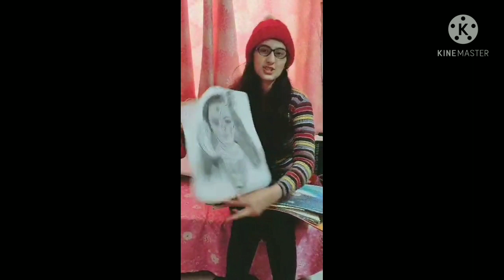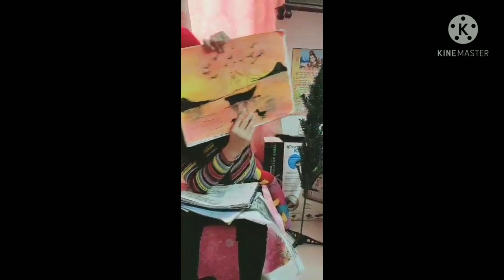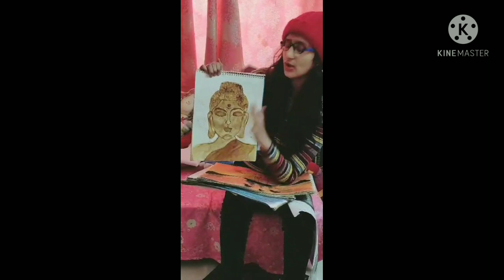sketch tour with me, Trishana(explore with Trishana)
Hi guys it's me Trishana. a warm welcome to explore with Trishana. how are y'all doing. this is my first vlog guys, and I ain't good at editing,😔 so please don't mind that  the video is in small screen. I would make sure that my  upcoming video is in full screen 😇😇. thank you😊